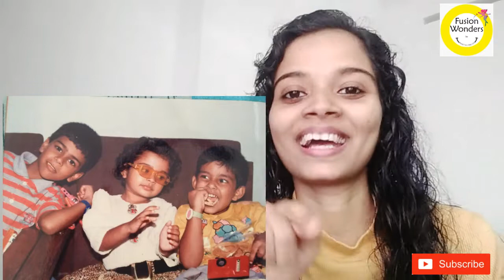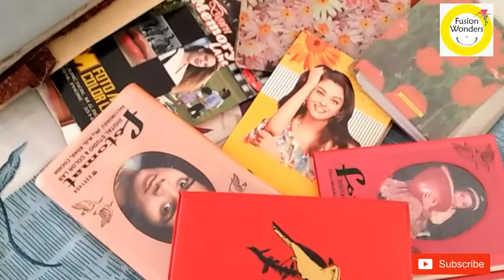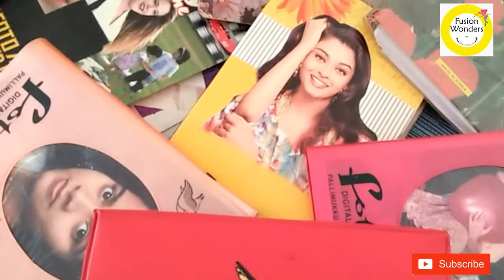Lockdown Entertainment Vlog| Stay Home Stay Safe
This video is a part of series which is meant for,  how people in containment zone/ quarantine can spend their time possitively.

It includes the situation of people in containment zone.

Spending over the time with old memories and some good old games will boost you up.

This is a vlog kind of video which includes my old photos and memories with family.